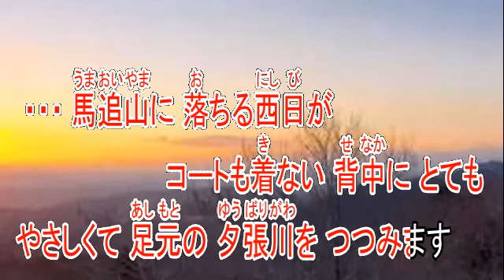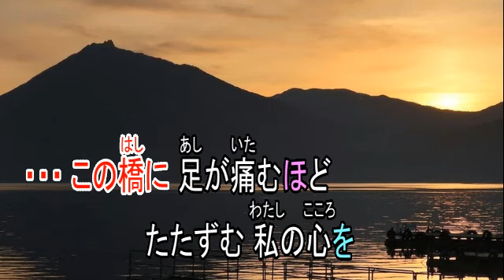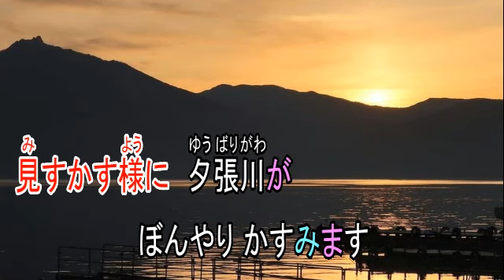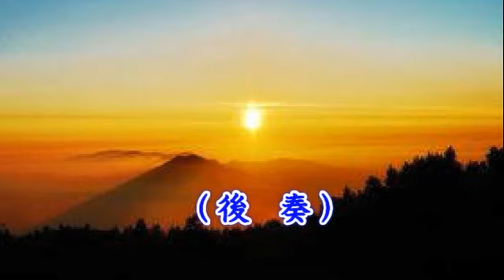夕張川 鈴木一平 【カラオケ】（ガイドあり）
しびるさんがカラオケの音源を作って下さいました。ありがとうございました。
歌手　鈴木一平
作詞　不明
補詞　鈴木一平
作曲　鈴木一平
音源　しびる